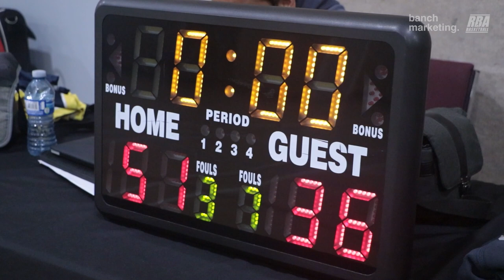2024 Surrey Spring Comp - Born Ballers vs Kings - Round Ball BC Mens League